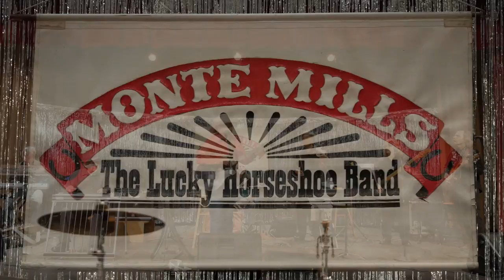Take Me Back To Tulsa - Monte Mills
Monte Mills and the Lucky Horseshoe Band performing Take Me Back To Tulsa in Ripon, Ca concert with special guest Norm Hamlet on Steel guitar and Richard Chan on fiddle.